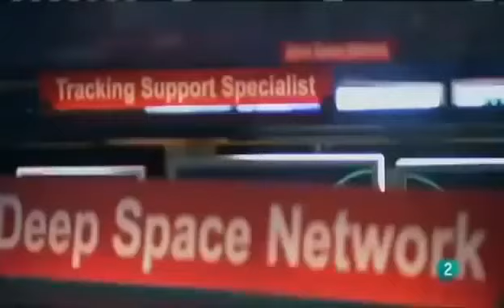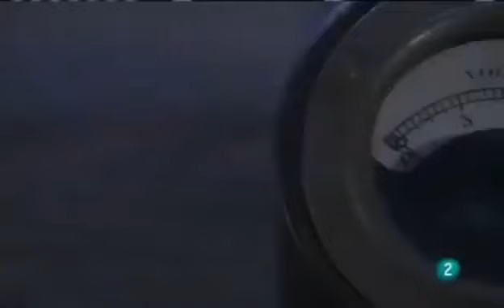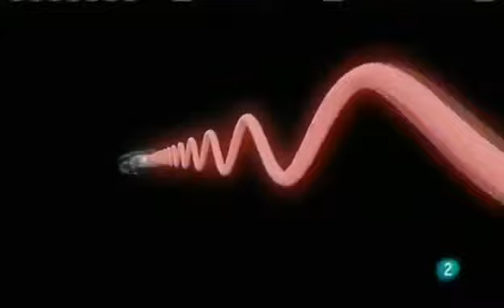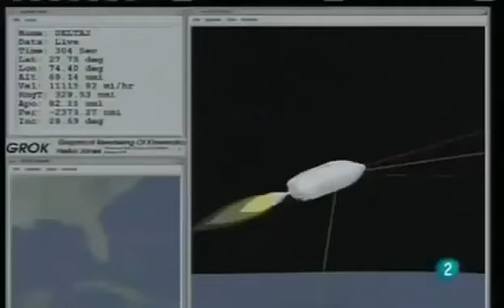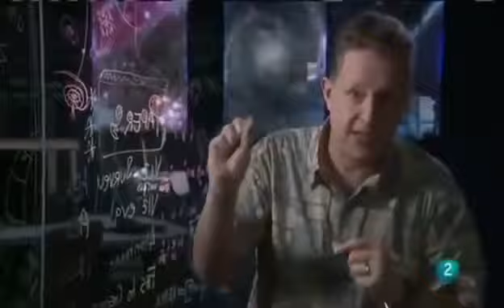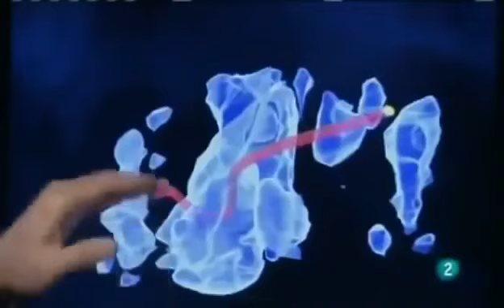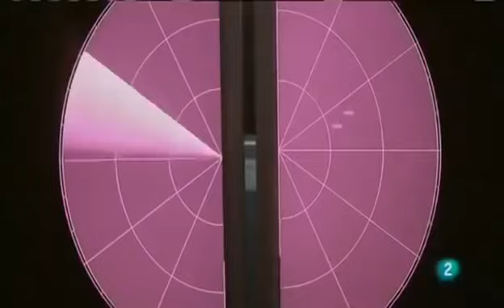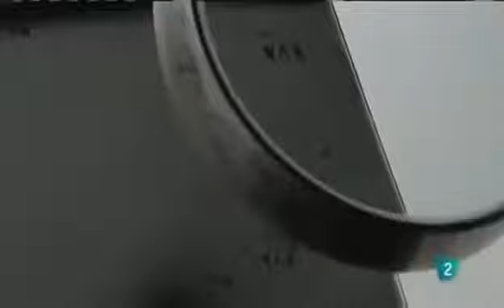Documental - El Universo En Permanente Expansión